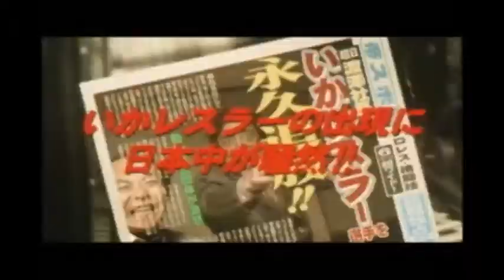いかレスラー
あのバカ映画の巨匠  河崎実監督 が世に放ったアニマル映画第1弾！

DVD大好評レンタル中！